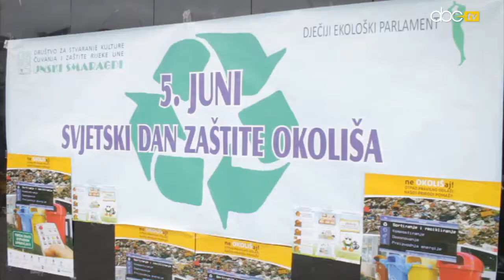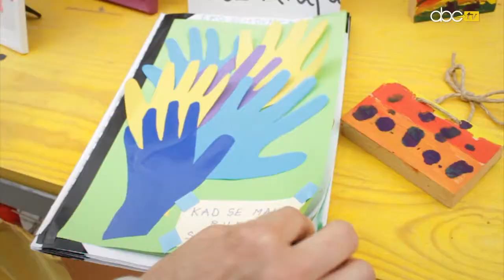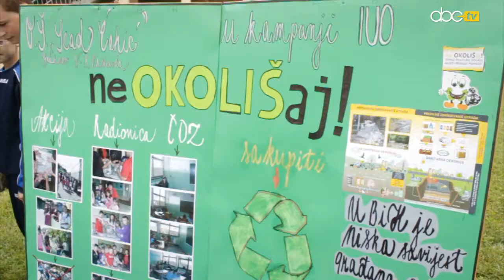IUO: Završna manifestacija u Bihaću i Velikoj Kladuši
Povodom Svjetskog dana zaštite okoliša, na području Unsko-sanskog kantona, tačnije u Bihaću i Velikoj Kladuši, u srijedu, 05. juna, održana je završna manifestacija aktivnosti u okviru projekta „Kampanja uključivanja građana i javnosti u proces integrisanog otpada na području USK-a i općine Drvar" pod motom: „Ne okolišaj, otpad pravilno odlaži, našoj prirodi pomaži!".

Implementatori ovog Projekta su Resursni centar za vode i okoliš „Una Consulting" d.o.o. Bihać i  Ministarstvo za građenje, prostorno uređenje i zaštitu okoline USK-a, dok je generalni pokrovitelj Švicarska agencija za razvoj i suradnju „SDC".

Prvi dio manifestacije održan je na Gradskom trgu u Bihaću, a drugi na lokaciji gradskog parka „Meeting point" u Velikoj Kladuši. Oba dijela ovog događaja imali su za cilj promociju osnovnih ideja i ciljeva Kampanje uključivanja građana i javnosti u proces integrisanog upravljanja otpadom na području USK-a i općine Drvar.

Organizatori manifestacije bile su nevladine organizacije koje su uključene u Kampanju, a to su: „Horizonti" iz Velike Kladuše i DCNN „Nove nade", „Unski Smaragdi i „ABC" iz Bihaća.

U sklopu manifestacije upriličen je i prigodan svečani program, kao svojevrstan oblik doprinosa i učešća od strane gradskih vrtića i osnovnoškolaca, koji ujedno predstavljaju i dio direktnih korisnika Projekta.